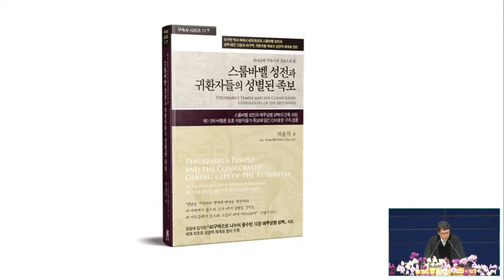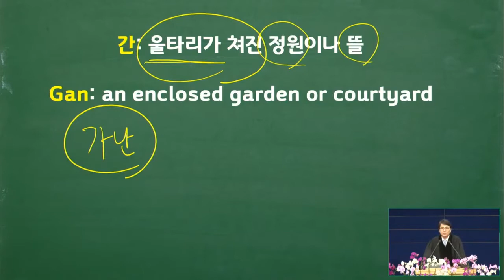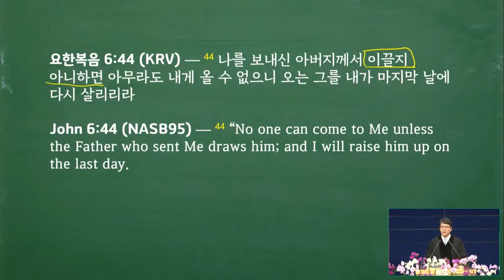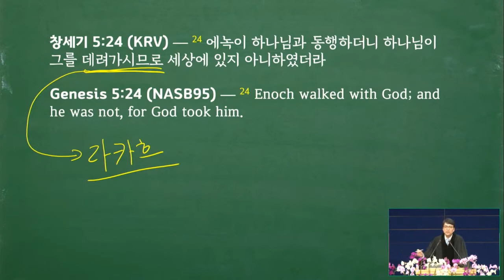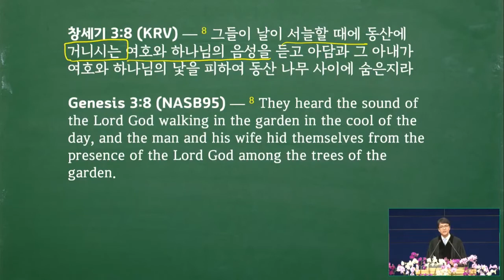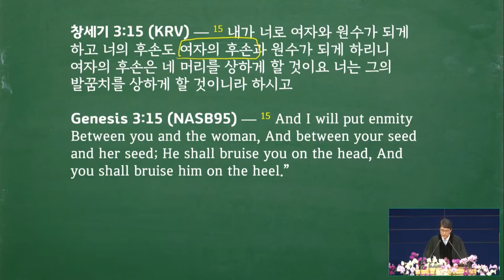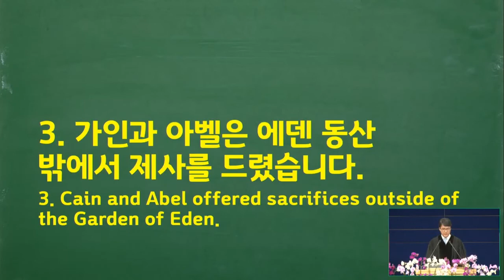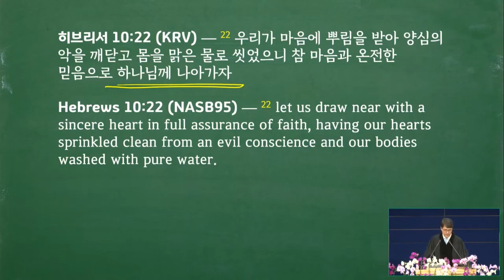1/23/2022 | パク･ジョンソ牧師 | エデンの園の宮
タイトル: エデンの園の宮
聖書: 創世記2:7-17